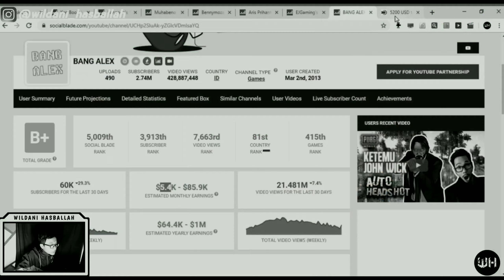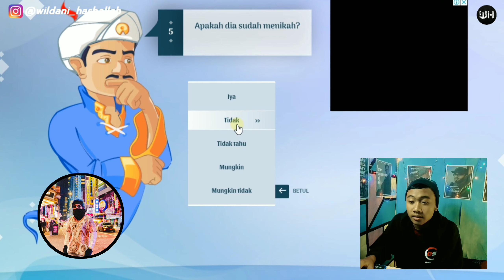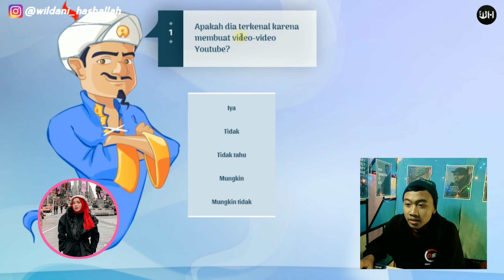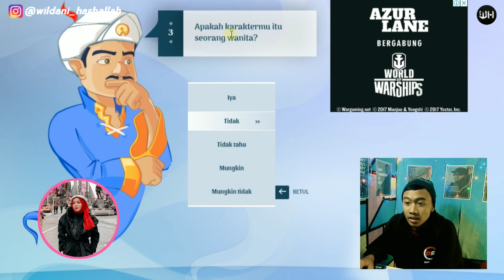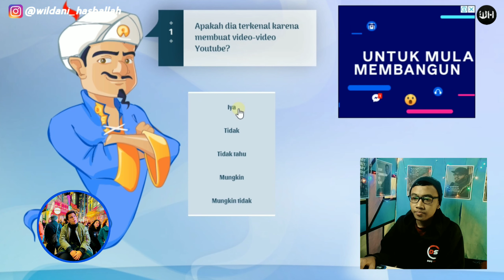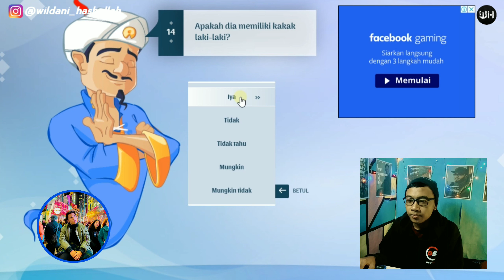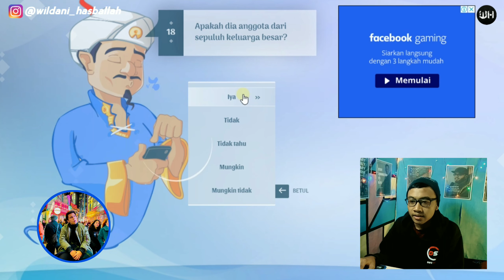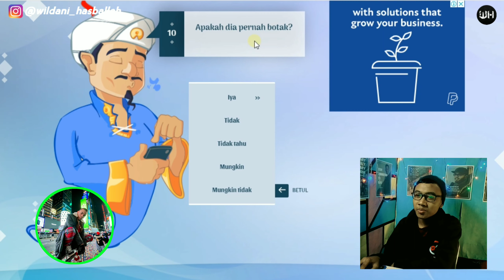Menebak Anggota Gen Halilintar (Part 1) | AKINATOR INDONESIA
Assalamualaikum

Pada kesempatan kali ini saya akan memainkan sebuah game yaitu AKINATOR. Dan saya akan memikirkan semua anggota Gen Halilintar. di part pertama ini saya mulai dari bang Atta Halilintar sampai kak Abqariyyah Halilintar.

Apakah Om Jin bisa menebak mereka semua, tonton videonya sampai selesai

Editor : Kinemaster, Pixellab, dan Audacity
Screen Recording : Bandicam
Device : Xiaomi Redmi Note 5 dan Lenovo Ideapad 110-14 Ibr